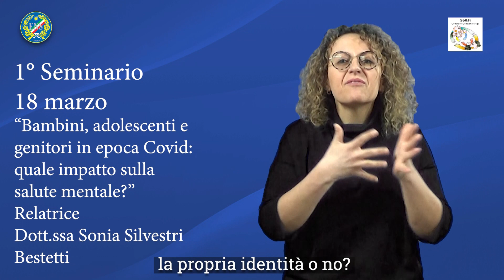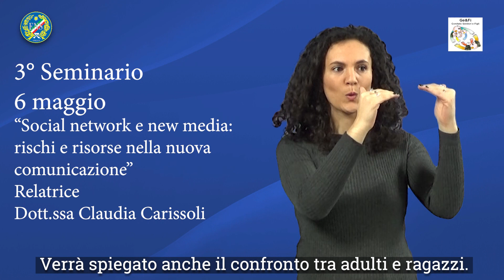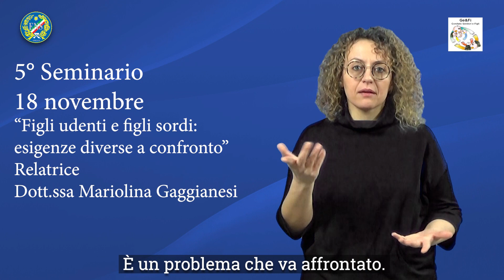21/23 - Ge&Fi organizza i seminari "Genitori e Figli"